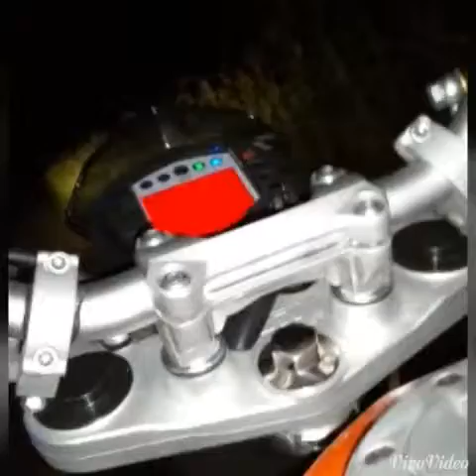1 Op secrète fort de comboire Duke ATF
Dans la nuit direction le fort en Duke